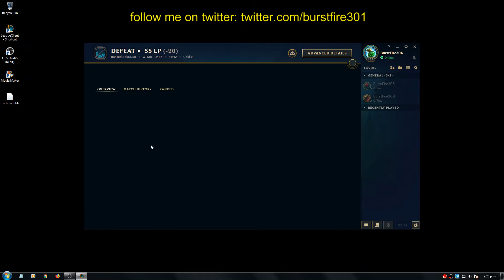From BurstFire to Challenger - Episode #85 - Twisted Fate Mid vs Diana